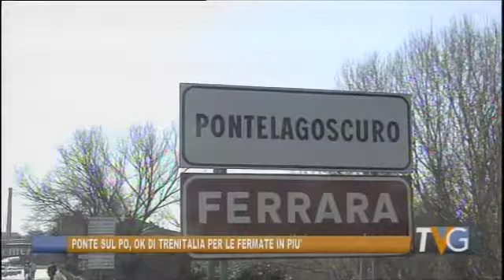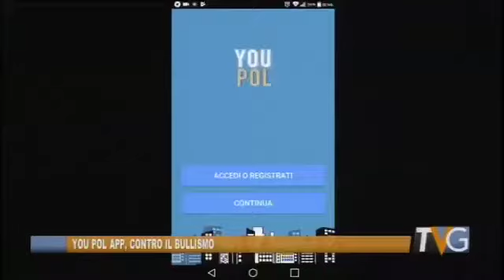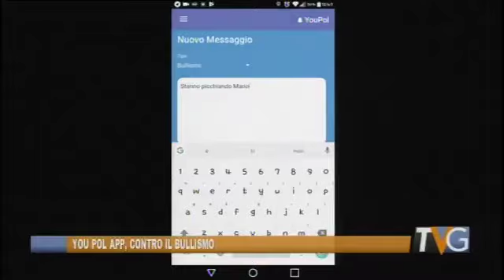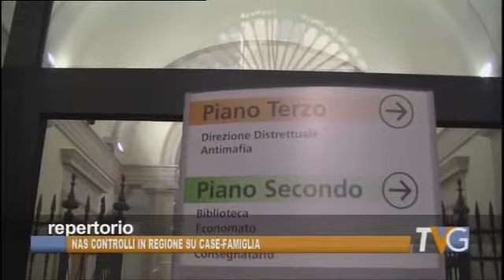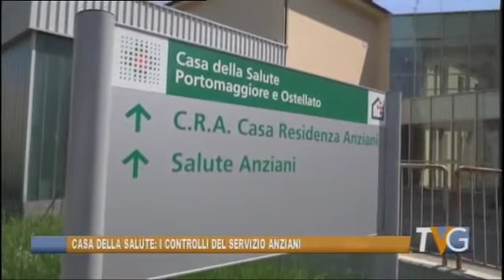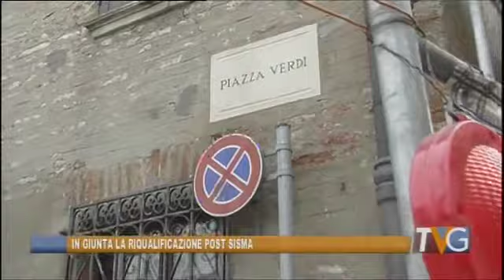Ferrara - Telegiornale 15 maggio 2018 - Edizione delle 19:30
Tv Giornale di Telestense, edizione delle ore 19.30 del 15 maggio 2018